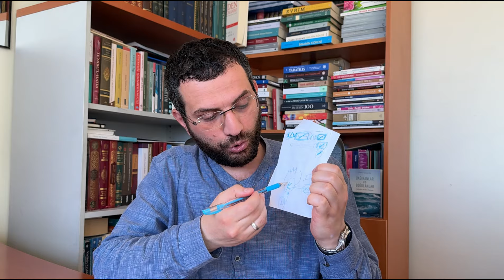Fikret Çetin VS Diamond Tema Tartışmasının Tahlili II Diamond Tema'ya Reddiye-5